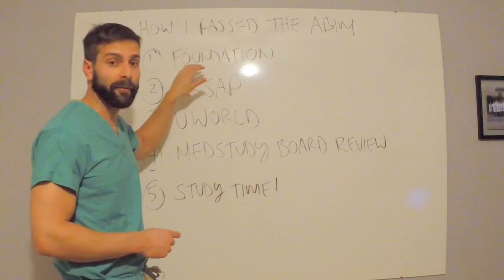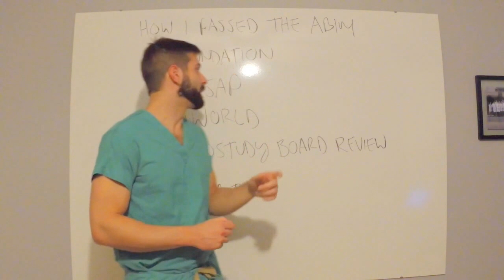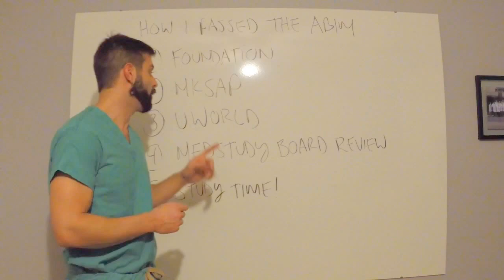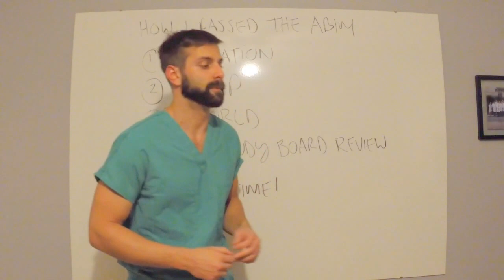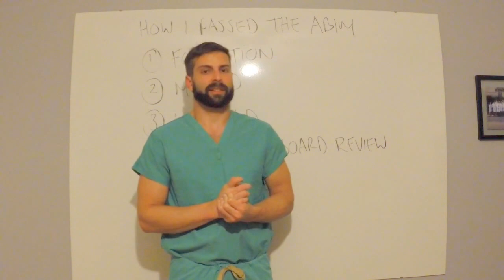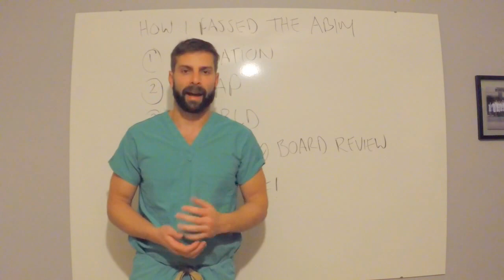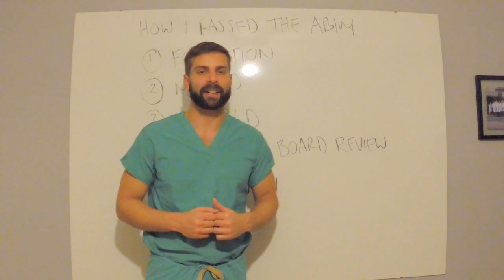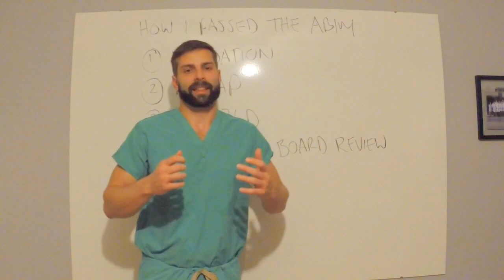ABIM Board Certification Exam: How I passed the Internal Medicine Boards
Books I recommend for ICU Beginners.
Marino's The ICU Book
The Washington Manual of Critical Care
The Ventilator Book: Second Edition
The Advanced Ventilator Book
Essentials of Mechanical Ventilation